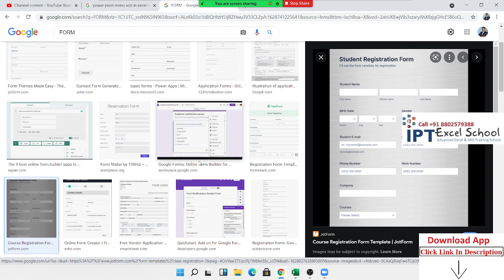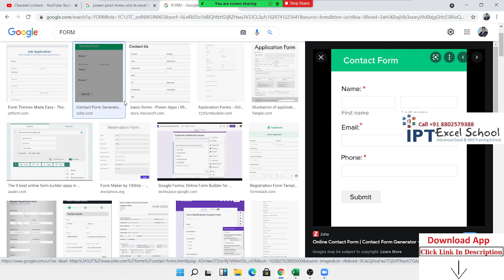VBA MACRO सीखने का आसान तरीका | Excel VBA Macro in Hindi